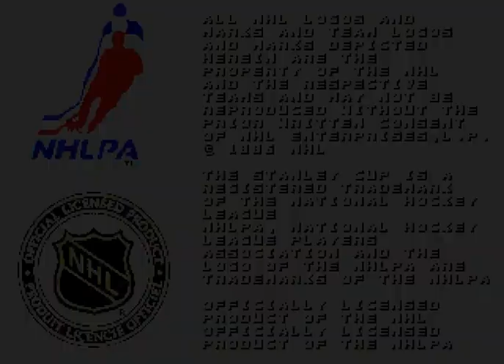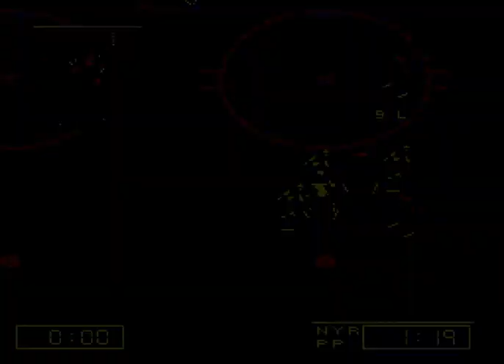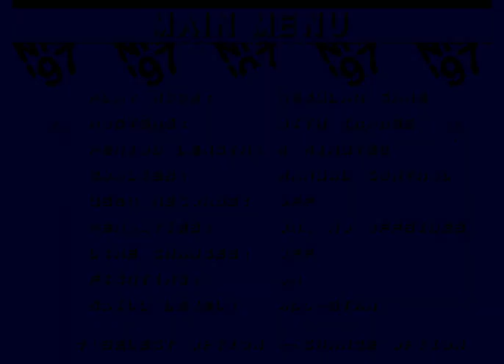[GEN] NHL 97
How long did it take them to figure out to have the goal on the top of the screen?